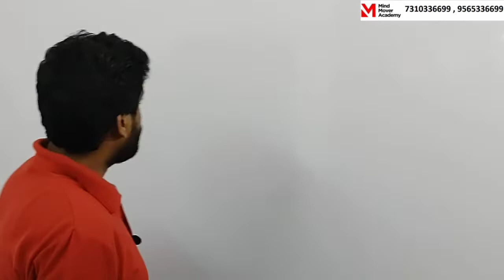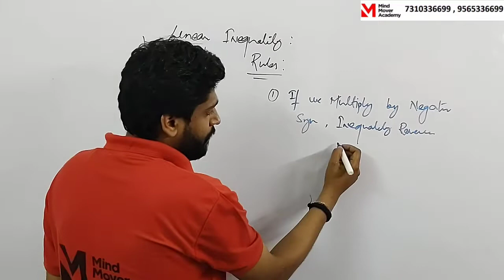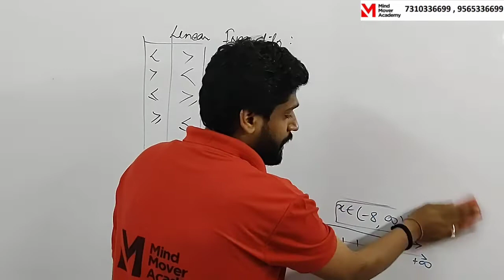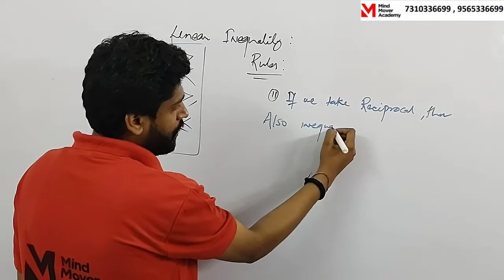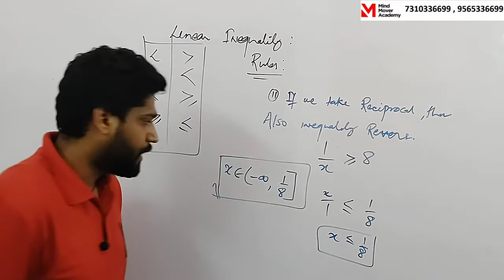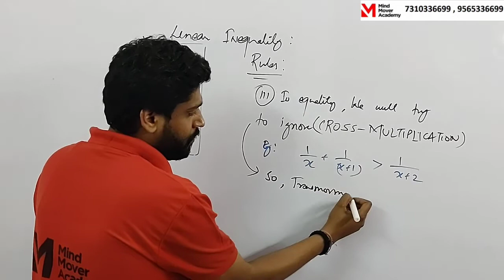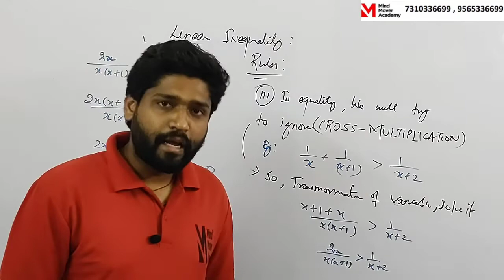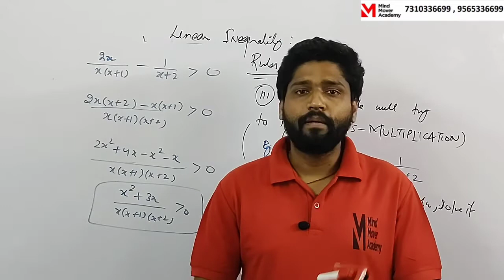Linear INEQUALITY 01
Basic Rules for linear inequations